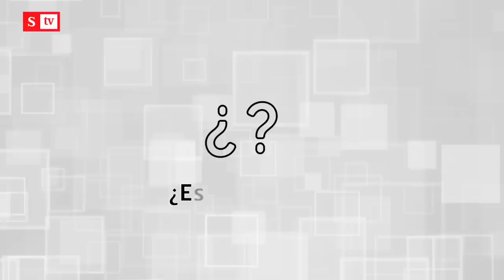¿Quién es Sergio Fajardo? “No tengo afán de riqueza, mi vida es austera”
“Sigo siendo un profesor, un matemático”. Sergio Fajardo, de la Coalición Centro Esperanza por la Presidencia, reveló cuál es su ‘mesada’, qué le enseñó su padre y si está enamorado. Conozca aquí otra faceta del pre candidato, rumbo a la Casa de Nariño.